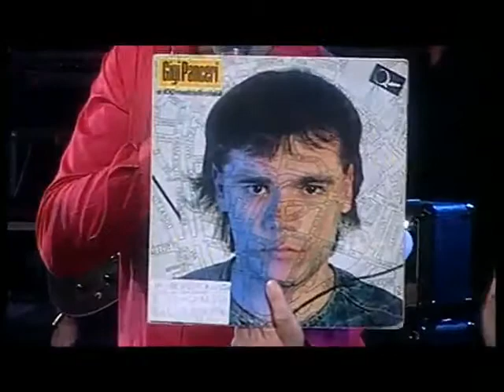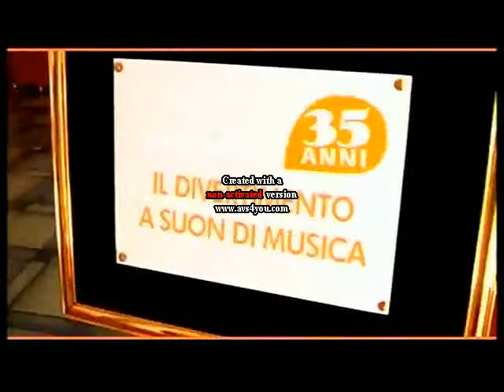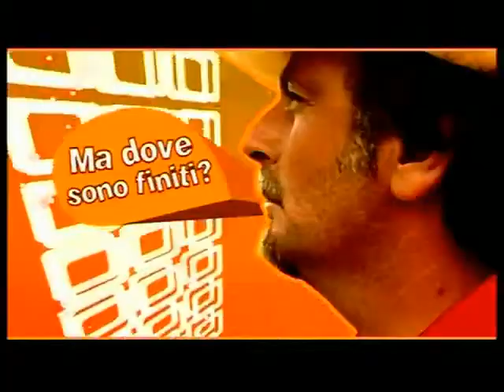videolina,rinaldo incontra gatto panceri dopo 25 anni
parlando con Matteo Bruni di cui mi legano ottimi rapporti d'amicizia raccontai che avevo in casa il primo LP di Gatto Panceri,in quanto si chiamava Gigi Panceri,e che io ebbi il piacere di presentarlo per la prima volta su un palcoscenico,nel paese nativo..Concorezzo,al cinema oratoriano. allora ero consigliere della biblioteca civica comunale..io presentai la serata,con molto piacere.